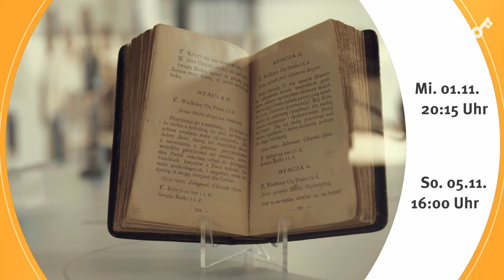Trailer I Die Familie Ulma – eine selige Familie I Dokumentation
Sendetermine:
Mittwoch, 01.11. um 20:15 Uhr
Sonntag, 05.11. um 16:00 Uhr

Erstmals in der Geschichte der katholischen Kirche wurde im September 2023 eine ganze Familie seliggesprochen: Die Eltern, sechs Kinder und ein ungeborenes Kind. Im zweiten Weltkrieg versteckten die Ulmas in einem polnischen Dorf acht Juden, wurden denunziert und ermordet. Die Dokumentation zeigt viele Fotografien der Familie und lässt Zeitzeugen zu Wort kommen.
Dt. Fassung Dr. Claudia Kaminski